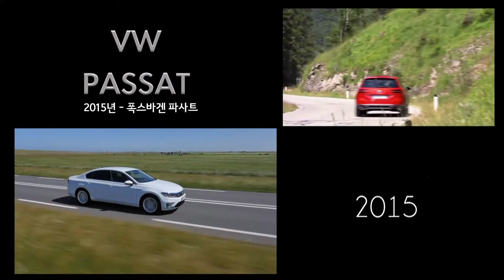[8K] 영상으로 보는 역대 유럽 올해의 차 (1964~2023)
2024년 제네바 모터쇼 때 나온 유럽 올해의 차 라이브 스트리밍에서 발췌한 역대 유럽 올해의 차들을 모은 영상입니다.

0:00 : 1960년대 (1966~1969)
0:55 : 1970년대 (1970~1979)
2:20 : 1980년대 (1980~1989)
3:39 : 1990년대 (1990~1999)
4:43 : 2000년대 (2000~2009)
5:43 : 2010년대 (2010~2019)
6:54 : 2020년대 (2020~2023)